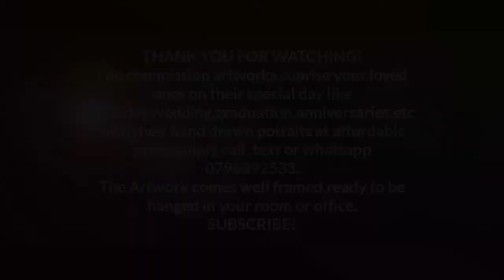Drawing Governor Anne Waiguru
MATERIALS

Mars Lumograph 7b & Steadlers 6b

Kneaded Eraser

Smudger

Ivory Paper

Patience

*took me 3 hours to complete

SOCIAL ACCOUNTS